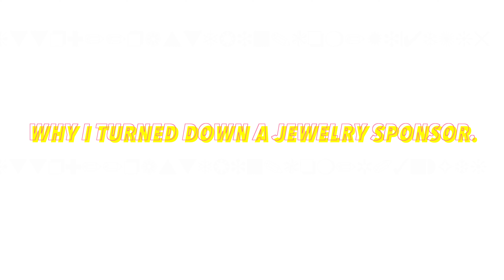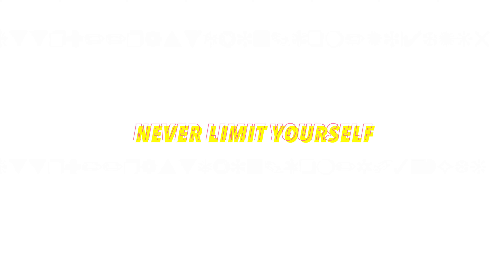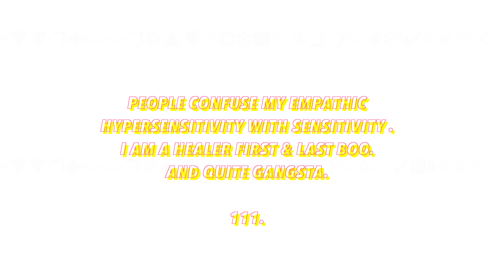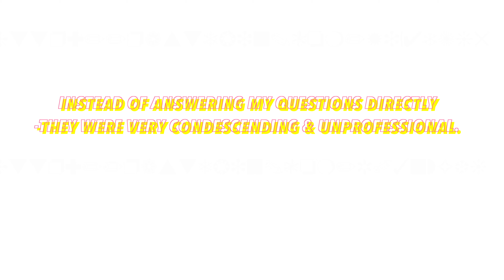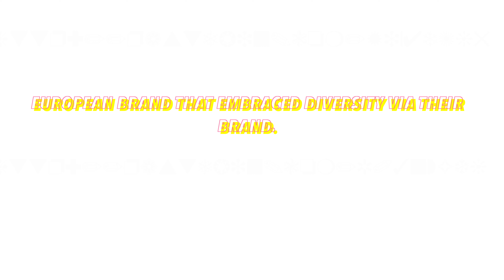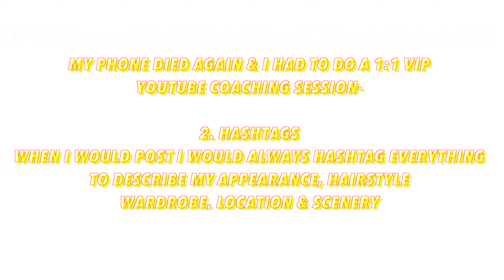Why I Turned Down A Sponsor Opportunity $$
WHY I TURNED DOWN A SPONSOR/ WHY I TURNED DOWN A SPONSOR OPPORTUNITY/ WHY I TURNED DOWN $$

Hey Boo Boo Kitty's! Hey, Boo Hey!

In today's video I share details on the surface as to why I chose to decline a Sponsorship I initially accepted without a contractual agreement.

As a small content creator always:

1. Be inquisitive and ask questions. even if one may be annoyed by your 'loquaciousness' -
2. Exercise the power of 'No' and always listen to your first instinct
3. What is meant for you is already yours and always remember you will receive it through another avenue that IS FOR YOU!
4. Even as a small YouTuber..KNOW YOUR WORTH!

Pay attention to unprofessionalism and red flags-And say Hell to the No to discrimination.